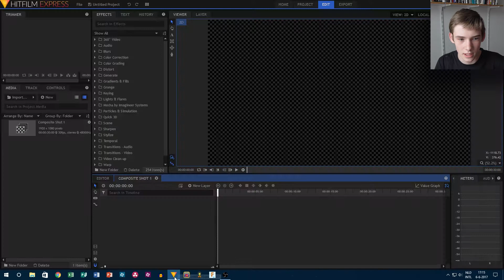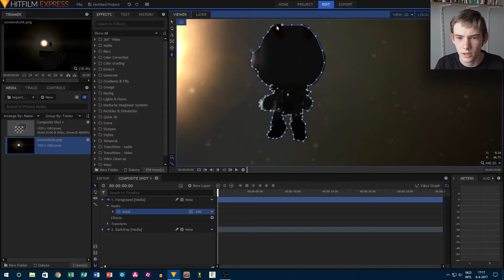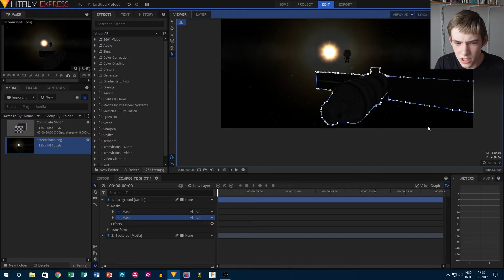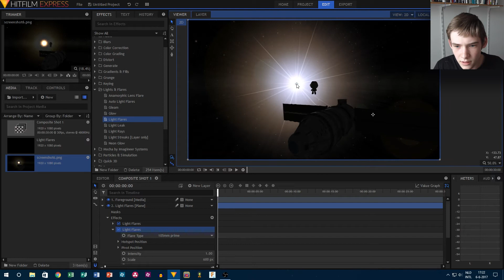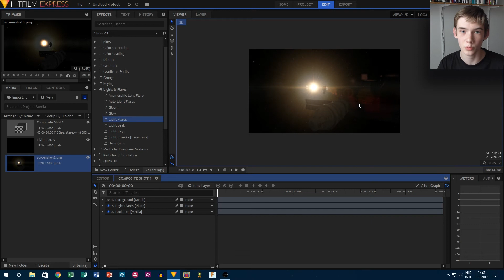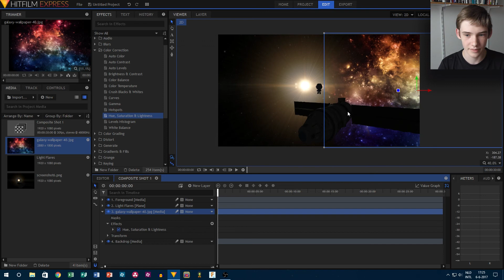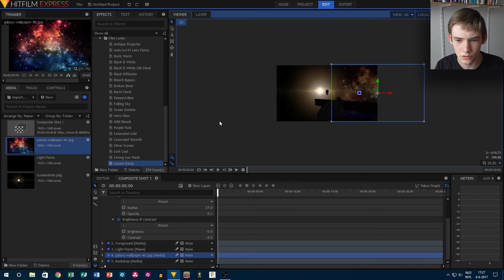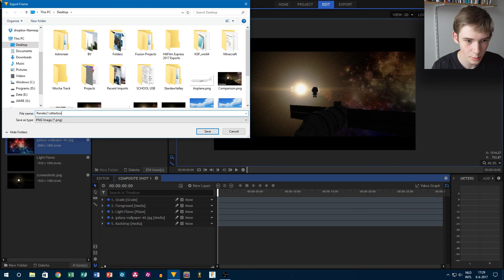Photo Editing in Hitfilm Express? - Episode 35 of Film Empire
Today on Film Empire: we'll edit a photo in Hitfilm Express 2017!